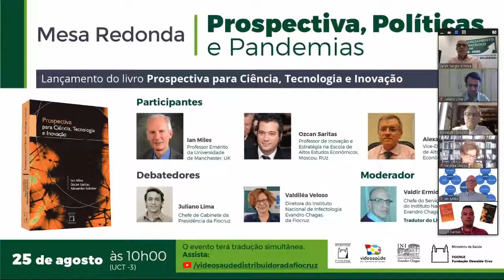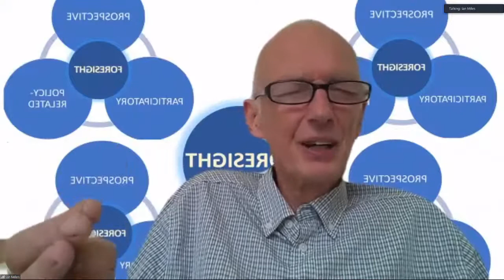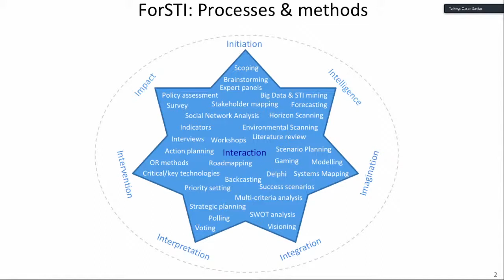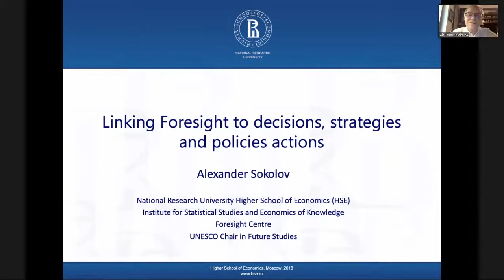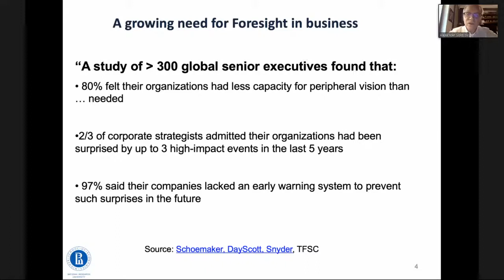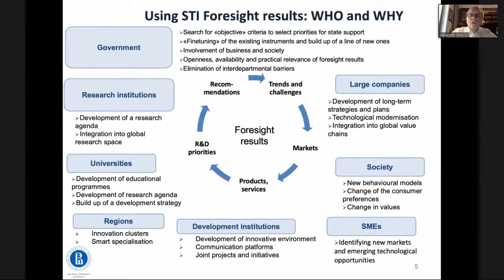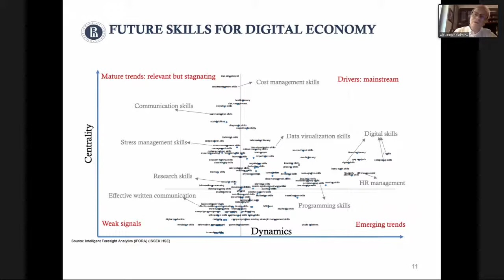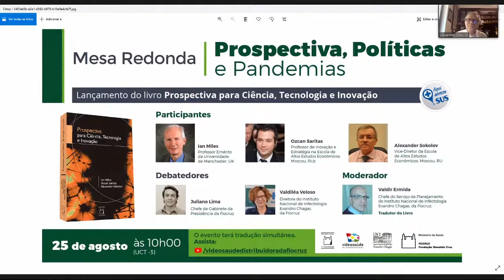Lançamento do livro - Prospectiva para Ciência, Tecnologia e Inovação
O Instituto Nacional de Infectologia Evandro Chagas (INI/Fiocruz) promoveu, no dia 25 de agosto, a mesa redonda "Prospectiva, Políticas e Pandemias" para marcar o lançamento da versão em português do livro "Prospectiva para Ciência, Tecnologia e Inovação". O painel foi composto pelos autores da publicação, Ian Miles, Ozcan Saritas e Alexander Sokolov, e contou com as presenças de Valdiléa Veloso, diretora do INI, Juliano Lima, chefe de gabinete da Presidência da Fiocruz, e  Valdir Ermida, chefe do Serviço de Planejamento do INI e tradutor do livro.

Evento: Lançamento do livro - Prospectiva para Ciência, Tecnologia e Inovação
Data: 25/08/2021
Fonte: VideoSaúde Distribuidora da Fiocruz